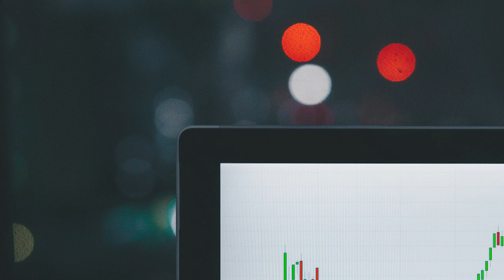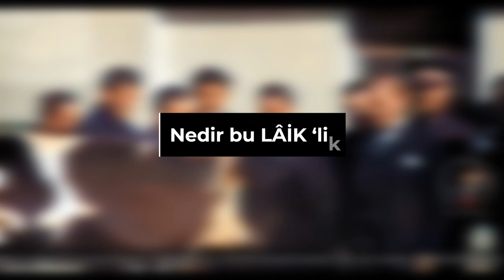Bir insan Atatürkten Neden Nefret eder?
Dostlar selamlar bu gün atatürk ile ilgili onu tanımamız ile ilgili bir video hazırladım videoda çok ayrıntıdan değinmedim çünkü ayrıntılı konuşma yapsaydım saatler sürücek bir konuşma olurdu ve bunun için ne vaktim nede bilgim var ve saatlerce uzunlukta bir videoyu izlemek istemezdiniz
elimden geldiğince sıkmamaya çalıştım ,sürçü lisan ettiysem affola
sizleri videoya brakıyorum iyi seyirler.
Bahsettiğim  bir gecede cahil kaldık videosu lütfen bakınız

Bir insan atatürkten enden nefret eder?, neden atatürkü sevmez?, atatürk din düşmanımıydı?, Atatürk neler yaptı?, Atatürk iyi birimiydi?,
atatürk neden sevilmiyor?,
atatürk kimdir?, atatürk cumhurbaşkanıyken neler yaptı?,
atatürk,
atatürk cumhuriyet dönemi,
atatürk ve silah arkadaşları,
atatürk kurtuluş savaşı,
atatürkün hayatı,
atatürkü neden sevmeliyiz,
atatürke neden saygı duymalıyız,
atatürk kimdir?,
bir gecede cahil mi kaldık,
bir gecede cahil kaldık,